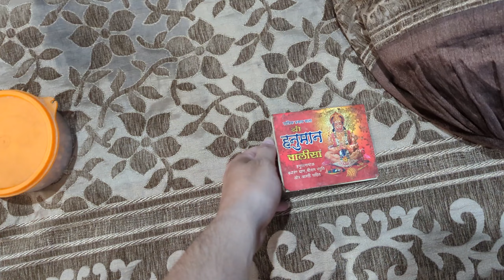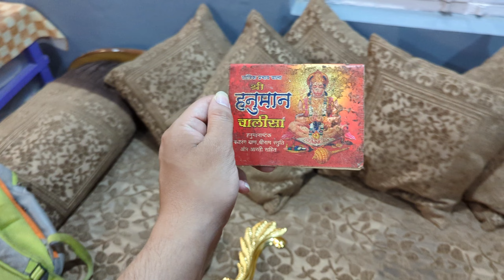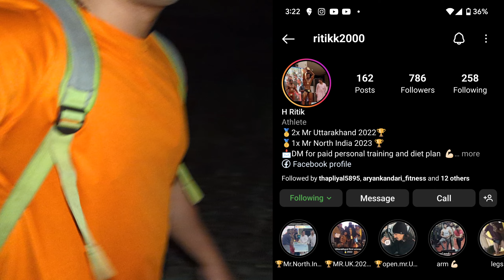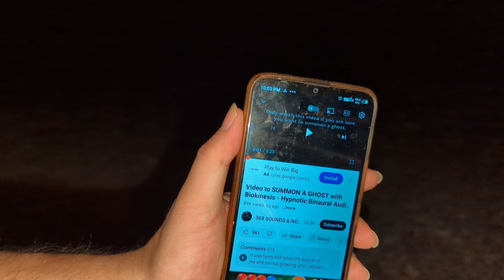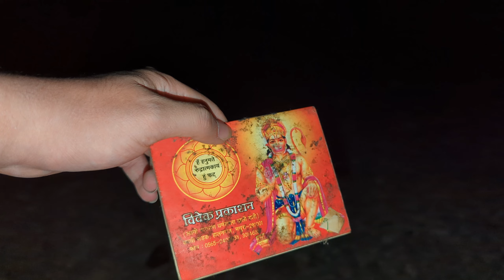I CHANTED GHOST MANTRA IN SHAMSHAN GHAT AT 12 AM | force tv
KALI KATTHA CHUDAIL SHAMSHAN GHAT MAI 12 AM | FORCE TV

calling spirit in shamshan ghat at 12 am.
i tried to contact the ghost and spirit in shamshan ghat . let's see how it goes .